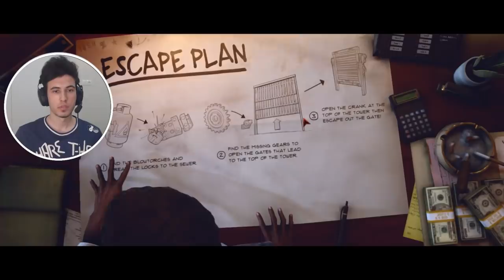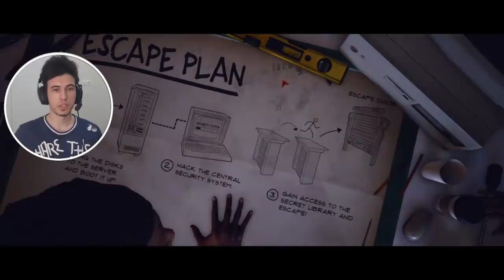FOCUS YAPAN KATİLE TOKAT GİBİ CEVAP ! LAST YEAR THE NIGHTMARE TÜRKÇE